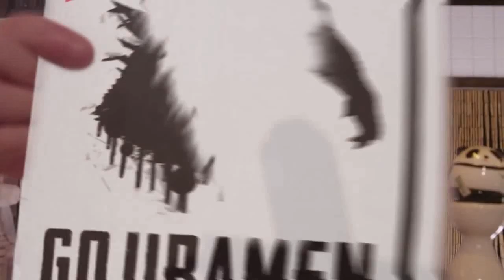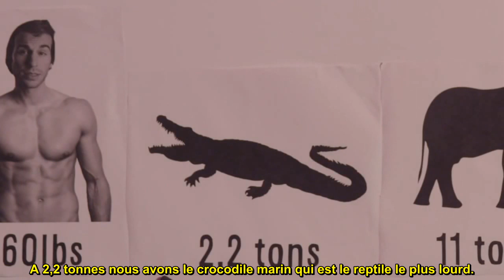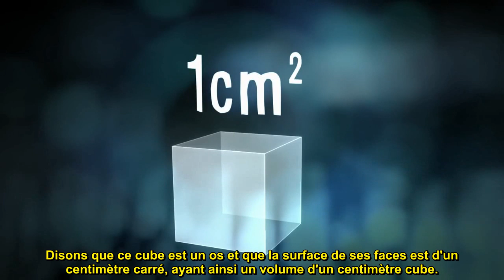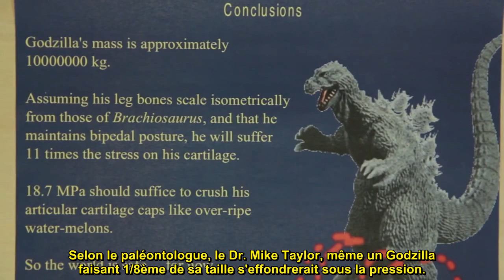Godzilla peut il exister ? - Vsauce3 (VOSTFR)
Publications by Dr. Mike Taylor

Godzilla slide by Dr. Mike Taylor